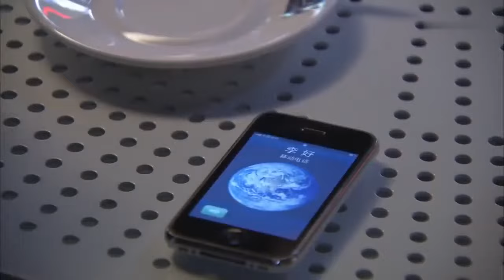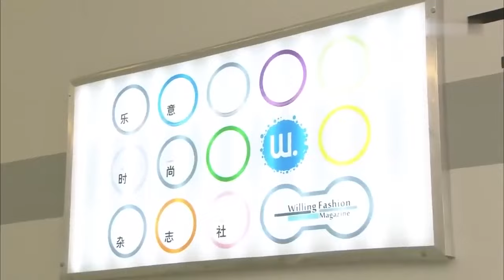Thanh niên giả vờ tàn tật để được cô con gái nhà giàu che chở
✤ Đạo diễn: Hoàng Tuấn Văn
✤ Diễn viên: Trần Kiện Phong, Vương Lệ Khôn, Vương Truyền Nhất
✤ QUÝ CÔ ĐỘC THÂN (Thời đại hoàng kim của những cô gái lỡ thì) kể về biên tập viên tạp chí thời trang Lương Sảng (Vương Lệ Khôn) và cô bạn chí thân Âu Lạc Lạc (Vương Đơn Ni) đều là những phụ nữ hiện đại và xinh đẹp nhưng khi sự nghiệp đã ổn định và vững chắc, thì vấn đề hôn nhân vẫn đeo đẳng làm phiền họ, và vì vậy họ đã được xếp vào danh sách "gái lỡ thì Bác sĩ tâm lý Lý Hảo (Trần Kiện Phong) là người lịch thiệp, rất giỏi khuyên giải người khác nhưng lại không biết tình yêu là như thế nào, nhưng đã rất yêu Lương Sảng sau khi được chứng kiến sự mạnh mẽ của cô. Chàng sinh viên giỏi võ Lạc Thành (Lục Dục Lâm) sau khi vào làm cho trung tâm thể thao của Âu Lạc Lạc cũng có tình cảm với Lạc Lạc và luôn ở bên cạnh để chăm sóc cô... Sau khi nếm trải nhiều đắng cay, hạnh phúc, hai cô gái lỡ thì cuối cùng cũng tìm được tình yêu đích thực.